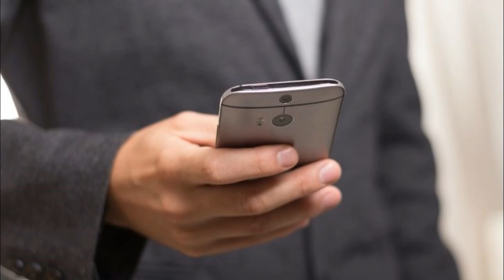Հրատապ ՝ Շուշին անիծված քաղաք էր,դա մեզ պետք չի եղել երբեք: Շուշին գերեզմանոց դարձավ. Տեսանյութ